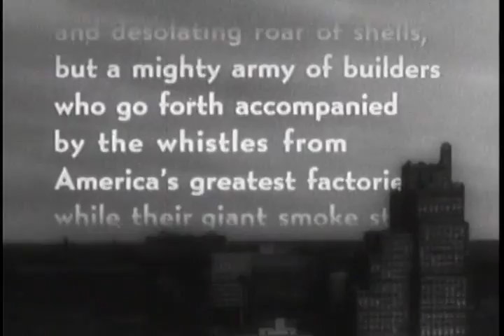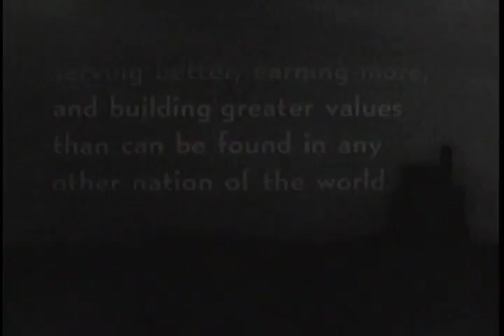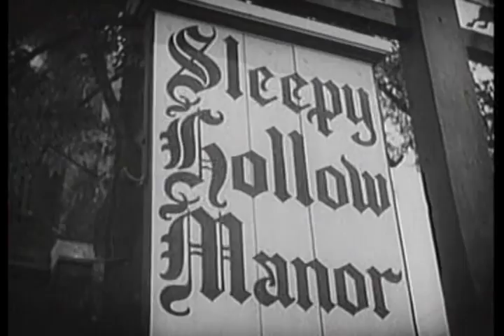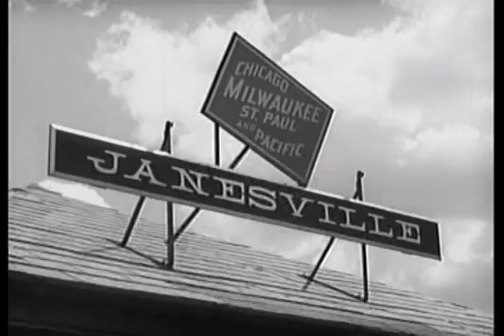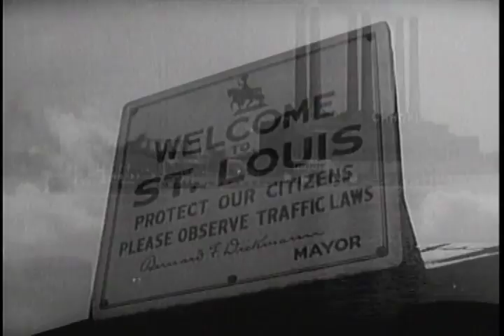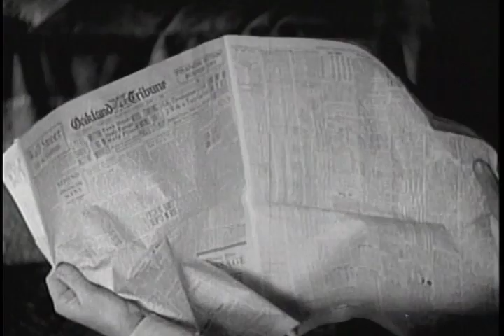From Dawn To Sunset (1937)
This classic example of "capitalist realism" depicts a day in the life of Chevrolet workers in the U.S., while attempting to convince them that their own fortunes were inextricably linked to the fortunes of General Motors.